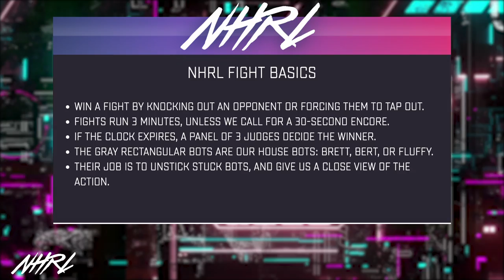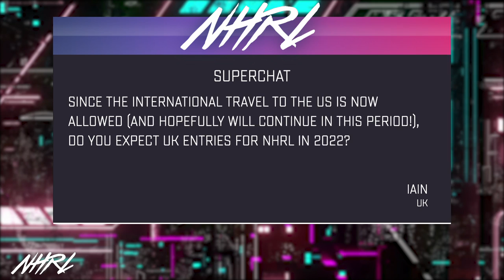Malice vs Silk - 3lb and Plyohazard vs RumHam XXX - 30lb Robot Combat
Malice vs Silk: 0:00
Plyohazard vs RumHam XXX: 7:11